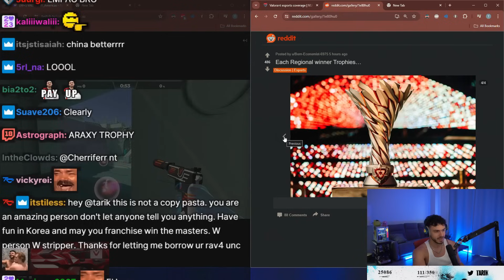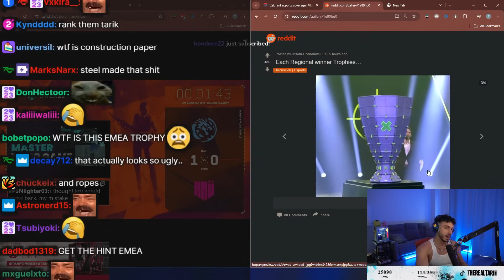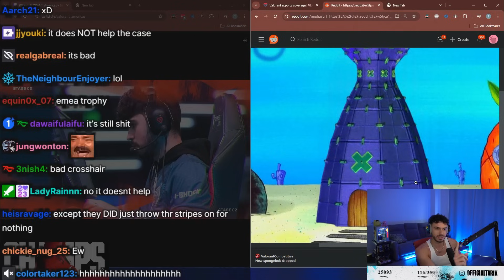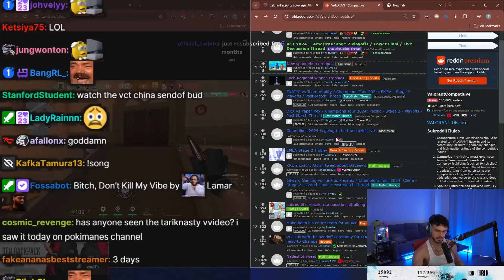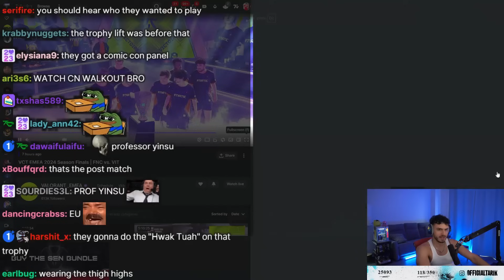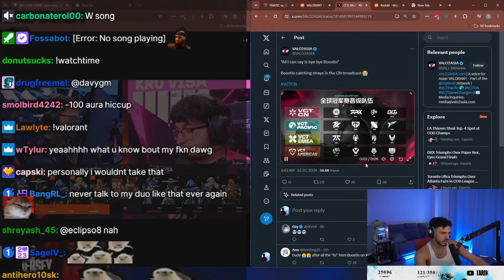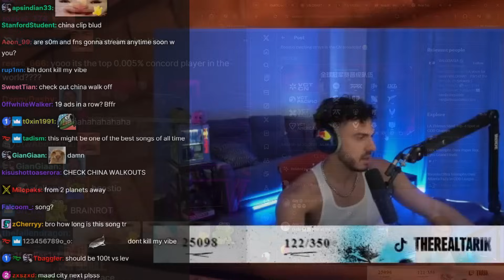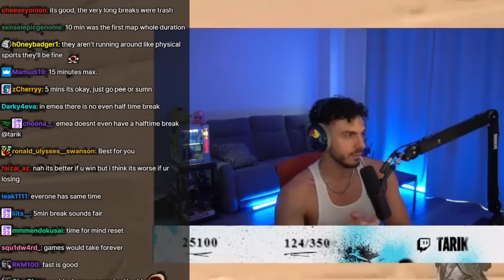Tarik Reacts To The 'Curiously Designed' Regional VCT Trophies (AND MORE)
In this episode of 'The Odd One Out'.

Tarik's Reddit Review, July 20th [PART 1]. This was taken and edited from his VOD with the intention of archiving the reddit reviews separately to the stream's themselves. If you're an enjoyer like me, feel free to revisit the many reddit reviews lil bro did over his many streams.

00:00 Tarik Reacts to the VCT Regional Trophies (EMEA KEKW)
03:00 Equinox Story Interlude
03:30 FNATIC Lift The Blunderous EMEA Trophy
05:40 'Bye Bye Boostio'
06:18 Tarik's Opinion On The Pause In-Between Maps In VCT